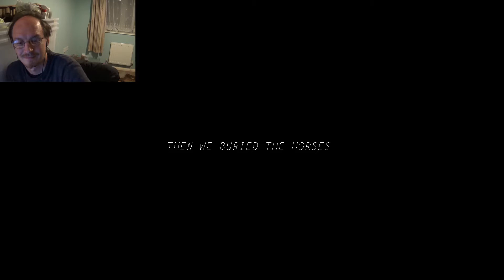Kentucky Route 0 [Act V] #3 - A Town [Part 3] FINAL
This is a LAAAAAAAAATE upload! I don't know what happened to my filing system, but this one has been lost in a cupboard somewhere! I can only apologise for not releasing it until now.

So, without any further ado, here is the FINAL video of Kentucky Route Zero!